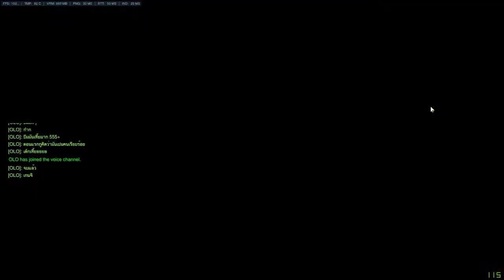Overwatch มหกรรม 1-1